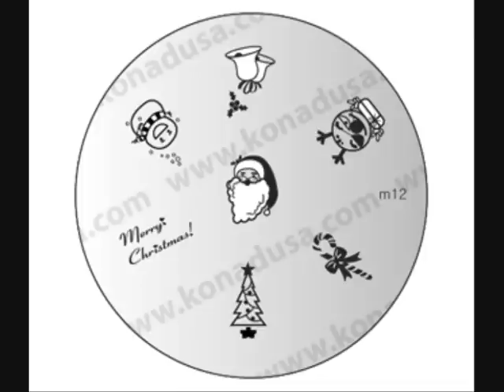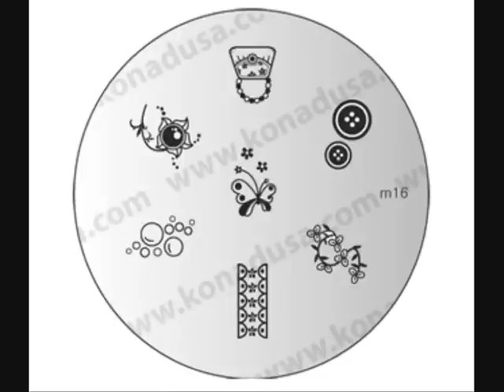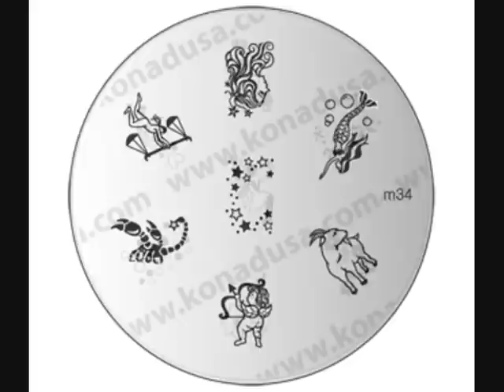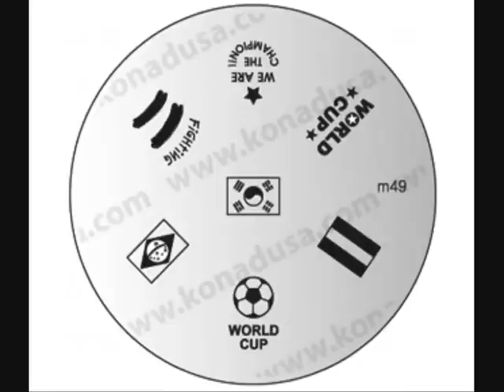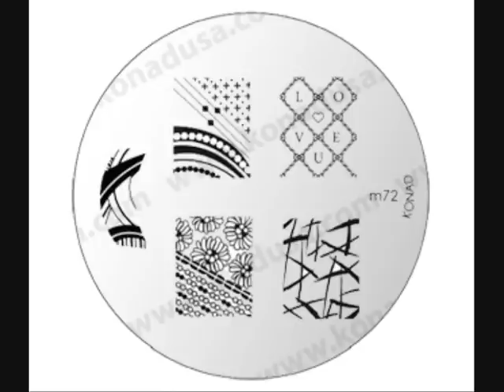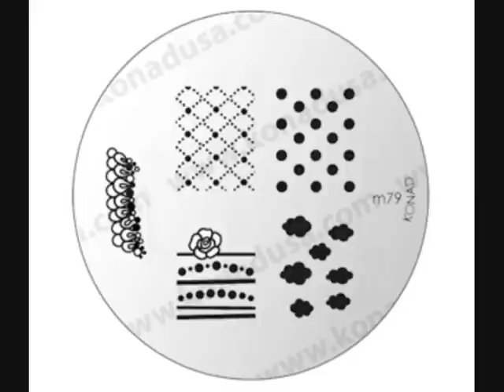Konad Image Plate Collection Slideshow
Just posted a slideshow of all Konad Image plates that are available, so that they are all in one place. Hopefully I haven't missed any plates out.

I got the images for the plates M1-M83 and S02-S10

I believe you can only get the Coraline plates by buying the gift sets.

Hopefully the music doesn't put you off from watching I couldn't use the music I selected.